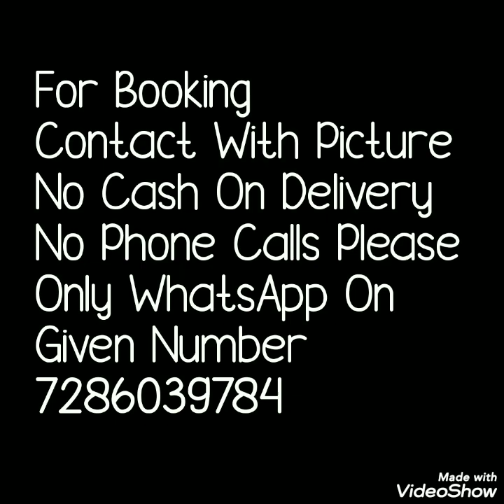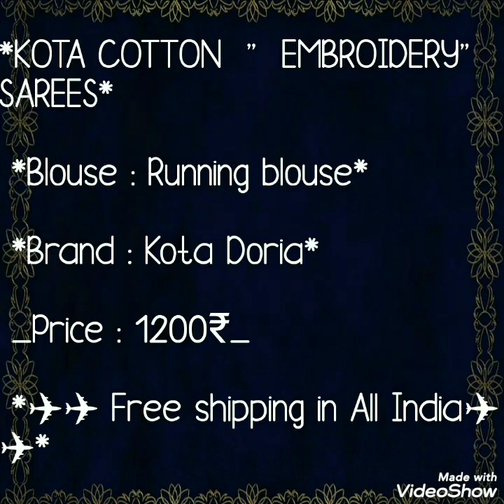Kota Cotton Sarees || Embroidery Kota Sarees||white lovers ||Bella Fashion World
hello all
 todays collection is beautiful kota cotton sarees with embroidary. base colur is while and constrast colur embroidy has done. perfect office ware collection.

1 . watsup for order: 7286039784
 2. no negotiations please
 4.Sorry, cash on delivery service is not available
 5.payment can send through RTGS,,google pay or paytm,account transfer.
 6.Dispatch will be with in 2 3 day after payment
 7.After dispatching we will send you courier number through watsup
 8.Depends on distance item will receive.normally 7 to 10 working days
 9.Take video at the time of parcel open
10.if you find any damages you can returned to same address
11.we supply all over  india,and overseases also.